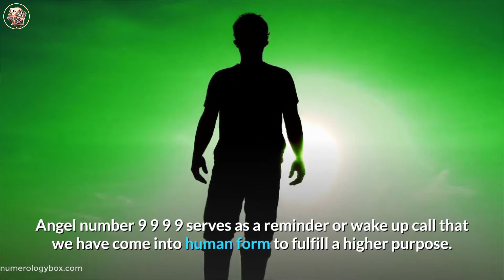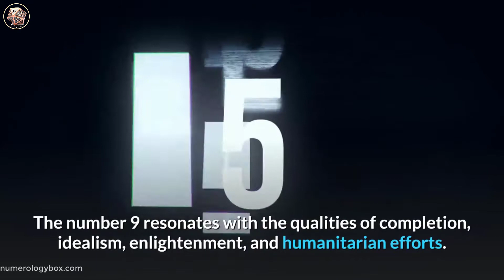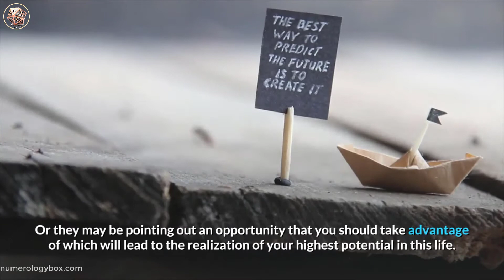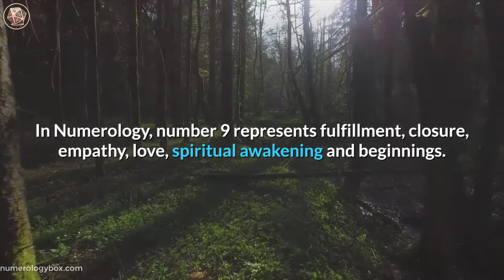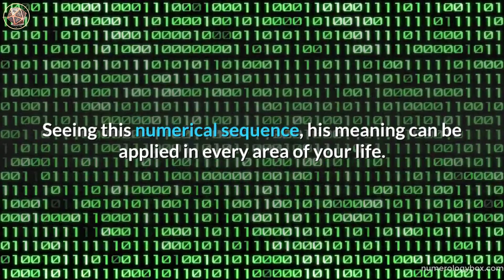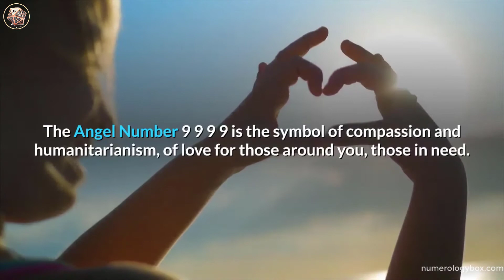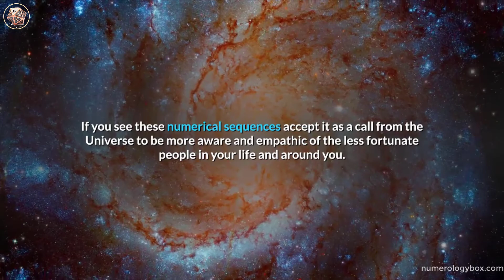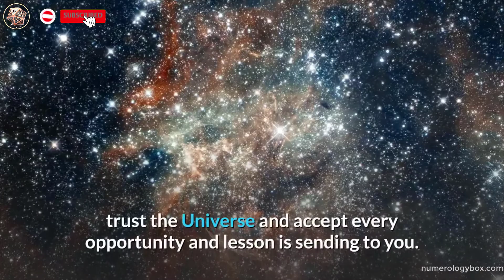Angel Number 9999 Spiritual - Why are you seeing 999?